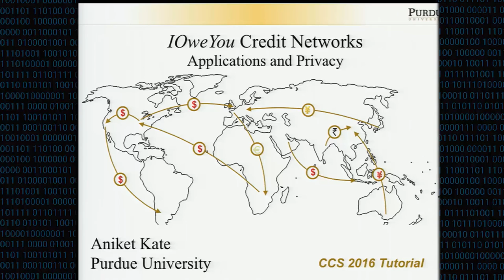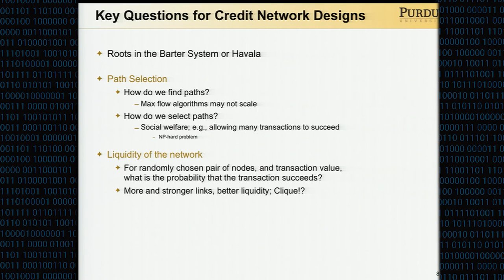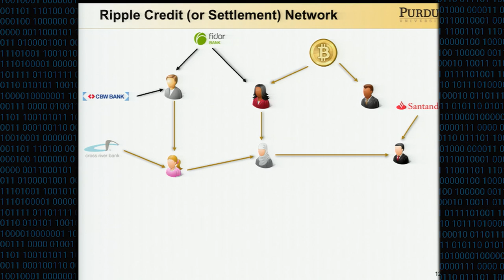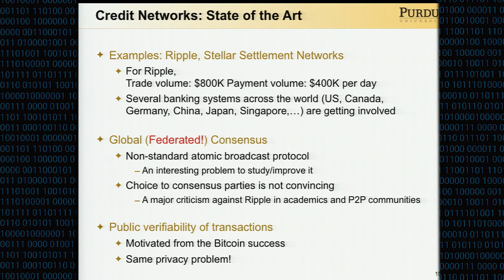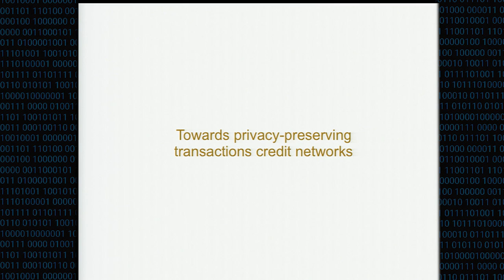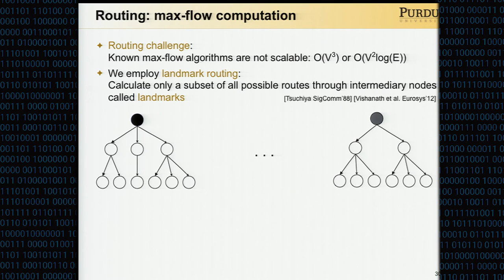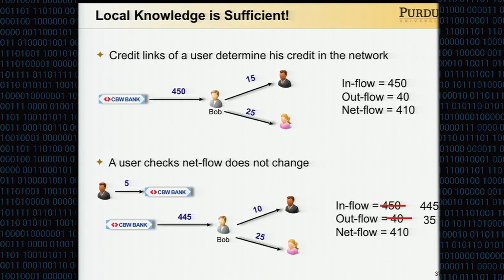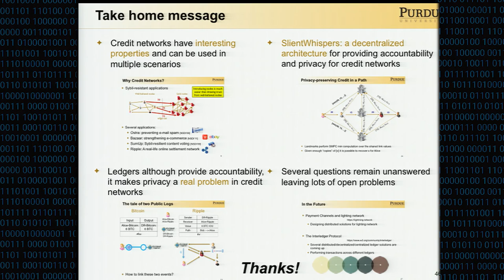CCS 2016 Tutorial - Introduction to Credit Networks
Tutorial Lecturer: Aniket Kate, Purdue University, US